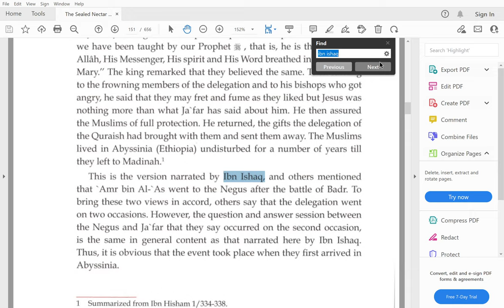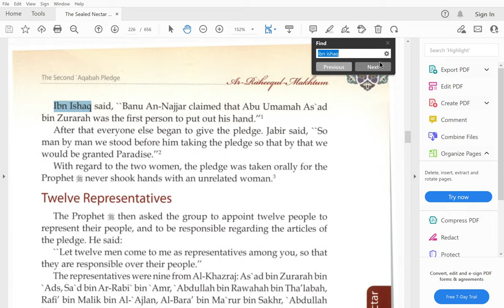Apologists proclaim Ibn Ishaq is unreliable - 1st prize winning biography of Muhammad cites from it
When and how did Abdallah, the father of Muhammad, die? Ibn Ishaq tells us that Abdallah died while his wife was pregnant with Muhammad - though in one line of transmission a statement has been added to the effect that he may rather have died when Muhammad was twenty-eight months old, and that God knows best which is right. Ma'mar ibn Rashid likewise (if we take the account he transmits to be essentially his own) has Abdallah die while Muhammad is still in the womb, and is able to give a short account of the circumstances: `Abdallah had been sent by his own father, `Abd al-Muttalib, to lay in stores of dates in Yathrib, and died there. Two further scholars of this generation are quoted by a ninth century compiler for the view that `Abdallah died when Muhammad was twenty-eight months old, or perhaps it was seven. The conclusion to be drawn from this range of opinions is obvious: the scholars of the first half of the eighth century were agreed that Abdallah had died early enough to leave Muhammad an orphan; but as to the details, God knew best. By the later eighth century times had changed, and it was Waqidi who knew best. Waqidi knew that `Abdallah had gone to Gaza on business, had fallen ill on the way back, and died in Yathrib after leaving the caravan he was with to be nursed by relations there. Waqidi was further able to specify `Abdallah's age at death and the exact place of his burial. Naturally he also knew when the event took place, namely while Muhammad was still in the womb. He was aware that this was not the only account of the matter, but pronounced it the best. This evolution in the course of half a century from uncertainty to profusion of precise detail is an instructive one. It suggests that a fair amount of what Waqidi knew was not knowledge. Similar effects have been demonstrated in Waqidi's treatment of the course and chronology of much later events in the biography of Muhammad.